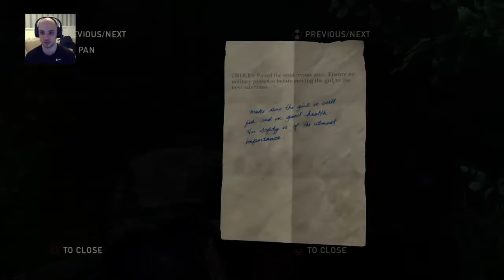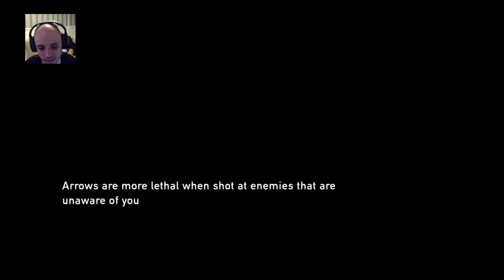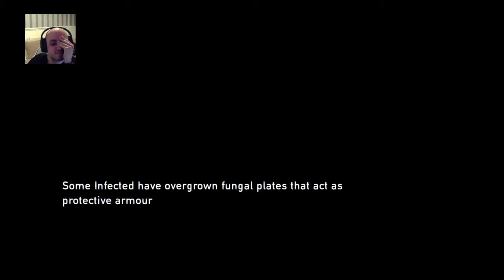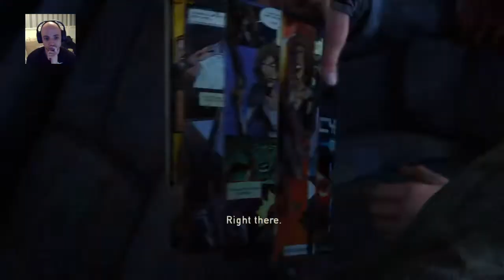A BATTLE IN BILL'S TOWN -The last of us Remastered : Part 2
We enter Bills town and things don't go to plan.

thank you for all of the support on my twitch channel